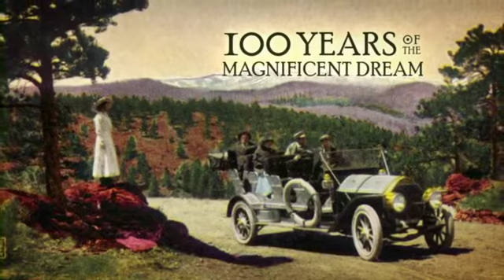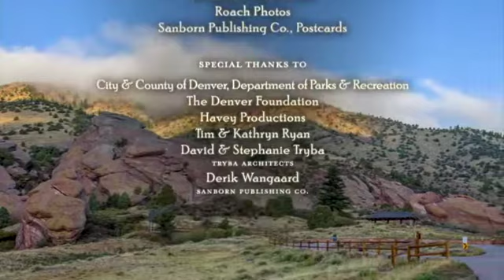Denver Mountain Parks Celebrates 100 years!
Owned and operated by the City and County of Denver, this historic park system has inspired generations for a century with its scenic views, pristine landscapes and wild places.  These iconic places, from Red Rocks to Genesee and Echo Lake Parks, represent our past and enrich our future.  To learn more, this 12-minute video features commentary on the history and significance of this park system and why it matters so much today.